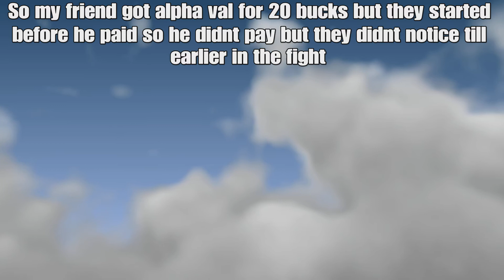HOW I SNUCK INTO ALPHA VALGUERO \ ARK SURVIVAL SMALLTRIBES PLAYSTATION